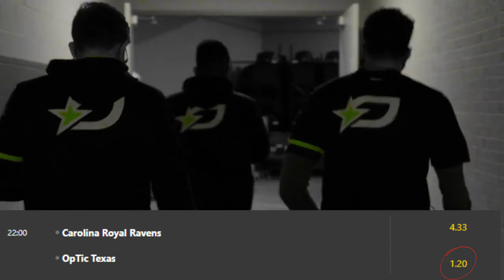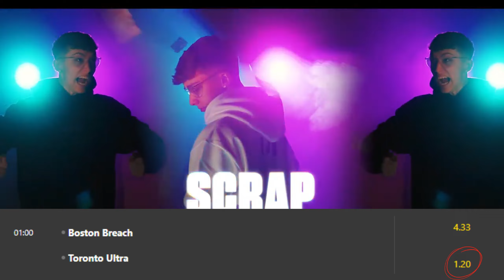Predictions for the CDL 2023-24 Week 2 Matches (iLLeY vs Shotzzy..)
Today, our focus will be on predicting the outcomes of the matches, taking into consideration betting odds and last week’s results.

Let's kick things off by discussing the favorites for the Day 1 matches! From a betting standpoint, both Miami and Vegas are sitting at 1.83. After the Heretics' clean sweep against the Carolina Ravens in the opening weekend and Vegas Legion's 1-1 record with both series going to Game 5, Vegas is proving to be one of the best Search & Destroy teams out there. While I'm leaning towards the Vegas Legion in my prediction for this series, I'm genuinely eager to see the Spanish roster continue their winning streak.

Moving on to the next match featuring the LA Thieves and Boston Breach. Both teams are looking strong, with the Thieves facing tough opponents last week in Seattle Surge and Atlanta FaZe, two of the top teams in the game. Boston also had a challenging weekend against Toronto and FaZe. Both Boston and Thieves are currently winless in the CDL with an 0-2 record. The betting sites tend to favor the LA Thieves with their line at 1.61, and I’m predicting a thrilling Game 5 showdown in favor of the Thieves.

Now, onto the highlight match of Day 1, featuring OpTic Texas and Seattle Surge. This highly anticipated matchup marks iLLeY's and Shotzzy's first time playing against each other since the inception of the CDL in 2020. OpTic Texas is the favorite with a line at 1.61. However, don't be surprised if Seattle takes this one, considering their strong performance in the opening weekend with a 2-0 record. For me, I'm going with OpTic Texas in Game 5, hoping it doesn't end on Terminal though as Seattle looks like the strongest team on that Map.

Next up, the first match on Saturday between Miami Heretics and Minnesota Rokkr. Rokkr holds the line as favorites at 1.80. This could go either way, but I'm predicting a thrilling Game 5 victory for the Spanish team!

Following that series is the matchup between New York Subliners and the Vegas Legion. New York's line sits at a mere 1.28, making them the clear favorites. I believe Vegas can steal the Search & Destroy, showcasing strength in that game mode. I'm predicting a 3-1 series win for the Reigning Call of Duty Champs!

Moving on to the match of the day, featuring an intense battle between Seattle Surge and Atlanta FaZe. Despite FaZe looking impressive in their first set of matches, sweeping the LA Thieves, the historical rivalry between Seattle and FaZe always makes it feel like the Surge have FaZe's number. With Seattle's stacked roster this year, I'm taking Seattle in a Game 5 Round 11 nail-biting ending. Surge's line sits at 3.25, while FaZe is the clear favorite with their line at 1.33.

For the final match of the day, we have Clayster’s Carolina Ravens going up against arguably the best team in the league at the moment, Toronto Ultra. With Ultra’s line at 1.14, this is looking to be a dominant 3-0. However, I can see Carolina stealing the Control if Gwinn & Clayster have superstar performances.

Moving on to Sunday’s matches, the Carolina Ravens have another tough matchup against OpTic Texas. OpTic’s line sits at 1.20, and they are the clear favorites. With their solid performance against the Minnesota Rokkr, and excluding some unfortunate moments that cost them the Game 5 win against New York, this is shaping up to be OpTic’s first clean sweep of the season!

The match of the day for me and the most exciting to watch is the battle of LA between the Guerrillas & Thieves. LAG looked insane when they faced New York last week, where they ultimately could’ve won the series 3-0, but choked the Game 1 Hardpoint and Game 2 Search, which ended in a 1v1. Thieves need to grab a win, and this is their chance. However, LAG won’t make it easy for them. With LAT’s line sitting at 1.28, they’re going to take the 3-2 win after some insane back & forth games.

In the last matchup of Week 2, we're treated to a banger series between Toronto Ultra & Boston Breach. Although Ultra are the clear favorites with their line at 1.20, I’m hoping Boston will make this an exciting series, ultimately ending in Ultra’s favor with a 3-1 win.

What are YOUR predictions for Week 2 of the Modern Warfare 3 season?